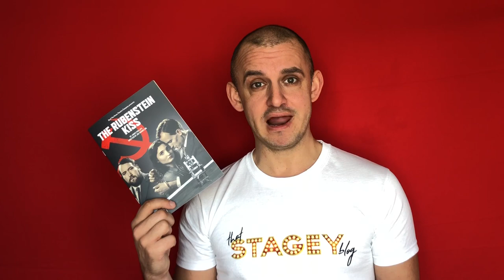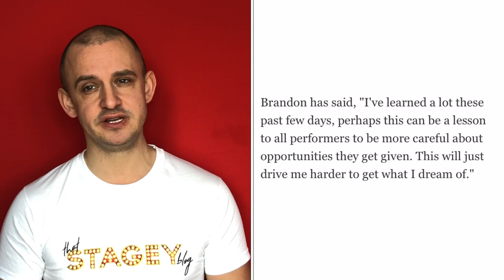VLOG 14. Ft ‪Adam Dawson Scott Hunter Ronan James Burns Antony Hewitt Koko Basigara‬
‪Also featuring:‬ Brandon Marinas.

‪The Space Westend. Ben Papworth. ‬The Rubenstein Kiss.
Southwark Playhouse. Stephen Billington.Dario Coates. ‪Aladdin.‬

‪Evita. Regent’s Park Open Air Theatre. ‬

Jesus Christ Superstar. Barbican.

Murder At The Gates. Steven Sater and James Bourne. Madalena Alberto. Evelyn Hoskins. Jamie Muscato.

Pluck. Theatre. Beth Watson. Dior Clarke. Barry McStay. Philip Honeywell. Guy Woolf.

Footloose. Bromley Players.

That Cabaret. Above the Arts. Stewart Briggs. Danny Whelan. Kieran Stallard. ‪Emma Ralston. ‬